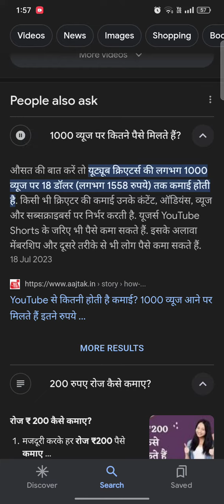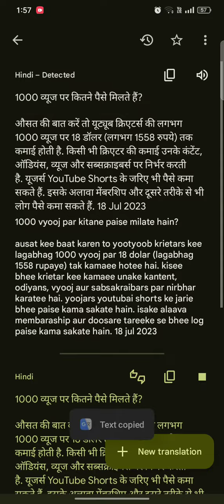1000 व्यूज पर कितने पैसे मिलते हैं?औसत की बात करें तो यूट्यूब क्रिएटर्स की लगभग 1000 व्यूज पर 18 डॉल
1000 व्यूज पर कितने पैसे मिलते हैं?

औसत की बात करें तो यूट्यूब क्रिएटर्स की लगभग 1000 व्यूज पर 18 डॉलर (लगभग 1558 रुपये) तक कमाई होती है. यूजर्स YouTube Shorts के जरिए भी पैसे कमा सकते हैं. इसके अलावा मेंबरशिप और दूसरे तरीके से भी लोग पैसे कमा सकते हैं. 18 Jul 2023